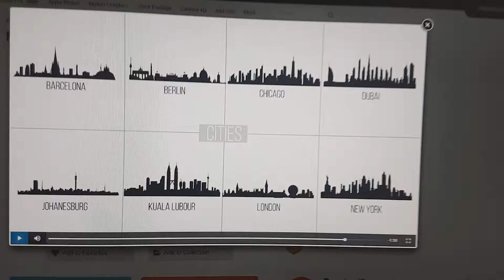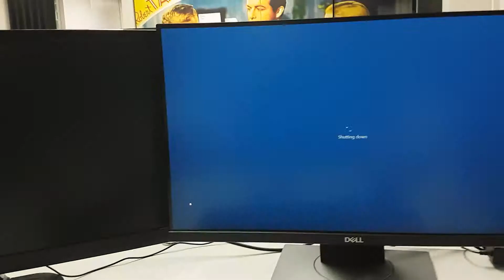Day 14 - Just another day at work